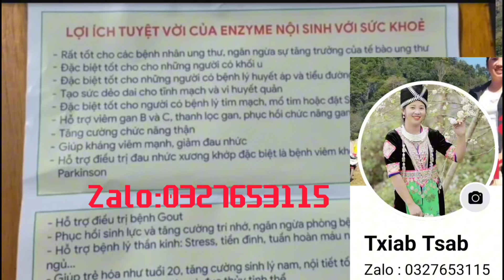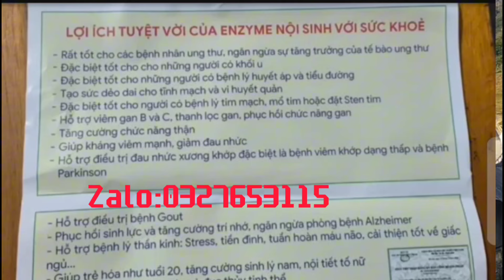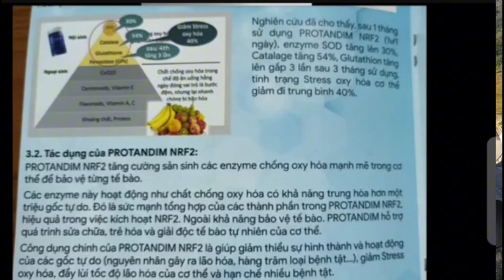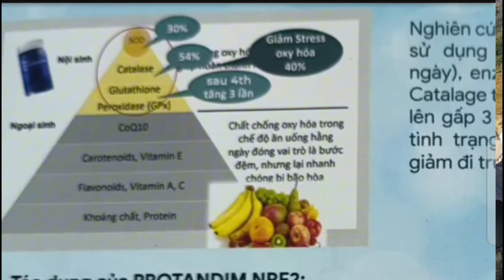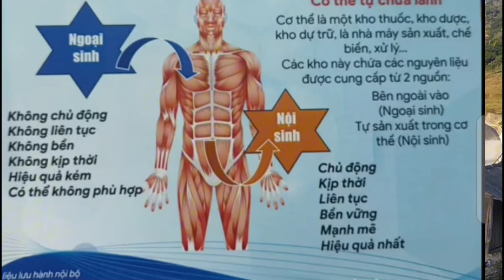ntxhiav tu hlua nraug hmoob meka kom sawv dhaw hai kom tau ntxhiav yuav nw